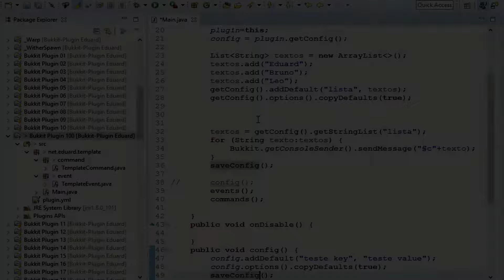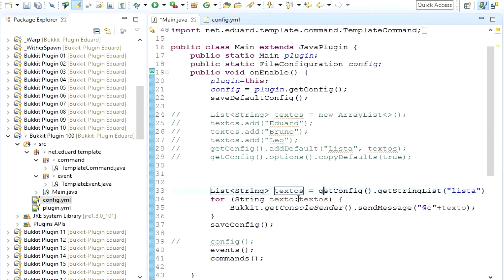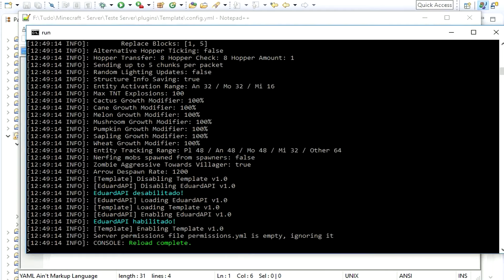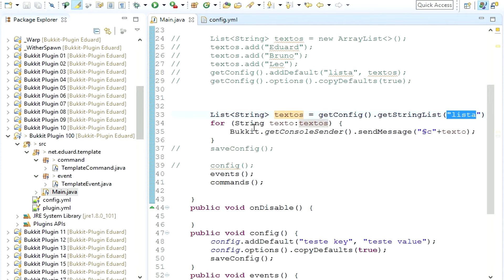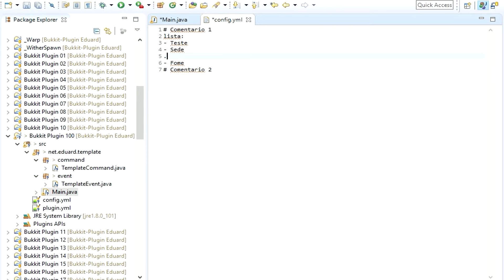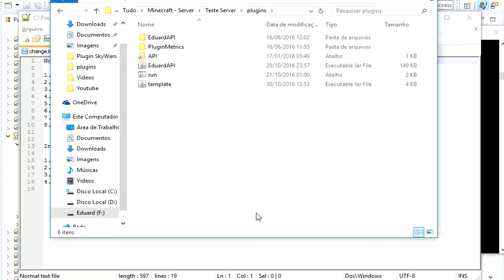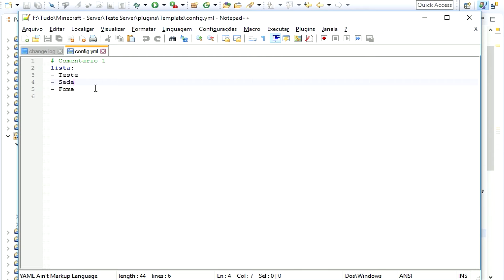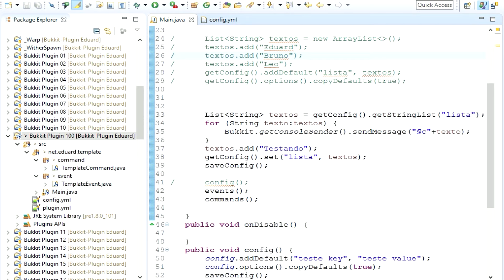Plugin #100 Como Salvar e Carregar Informações da Config « Eduard »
Criando um Plugin que salva informações na config de 2 maneiras e também a recuperar-las da config

✦ Galera essa parte do site que foi mostrado no vídeo não funciona mais desde do final de 2014 mais o site ainda esta funcionado

💥 META ✔ 50 👍

[ Original Song : Lisa Mitchell - Neopolitan Dreams ( Nilow remix ) ]

Como Criar um Servidor de Minecraft
Como Fazer um Servidor de Minecraft
Como Criar um Plugin Minecraft
Como Fazer um Plugin Minecraft